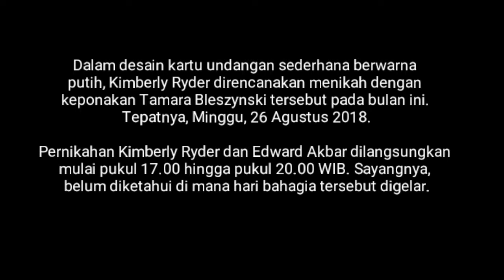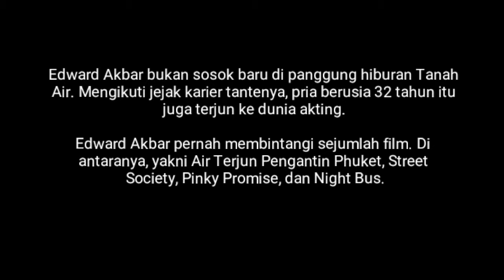Kimberly Ryder Bakal Dinikahi Keponakan Tamara Bleszynski.